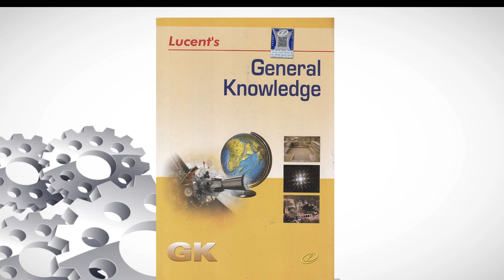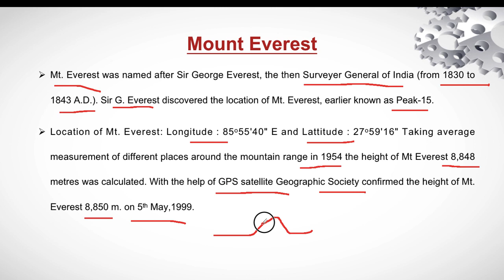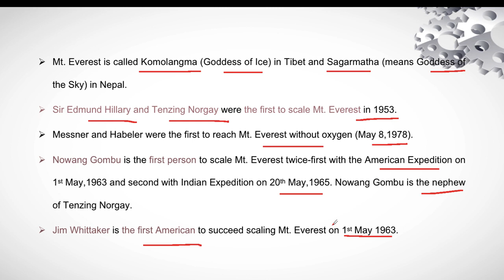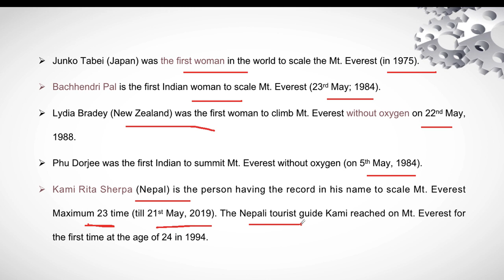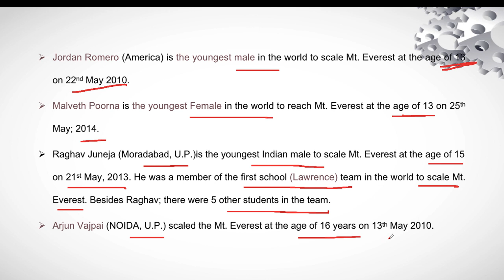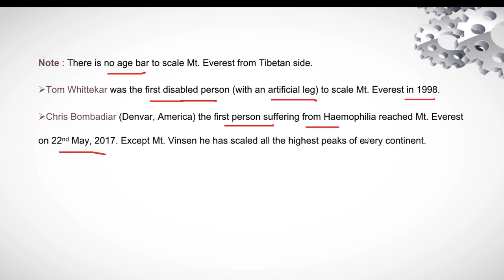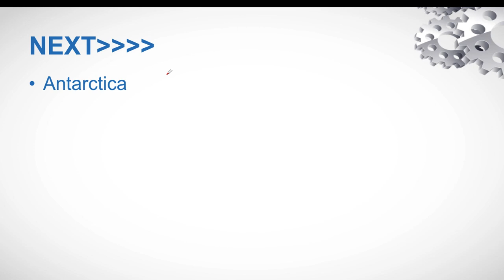(L-8) Lucent GK || Physical Geography || Mt. Everest || UPSC || SSC || CDS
Lucent GK
Physical Geography
All about Mt. Everest